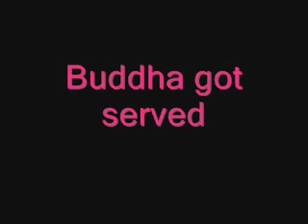Dance Partay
We all challenge you buddha! (and anyone else who wants to join in over there)